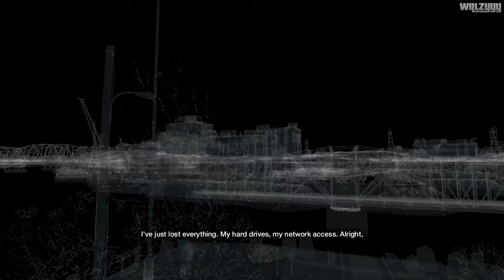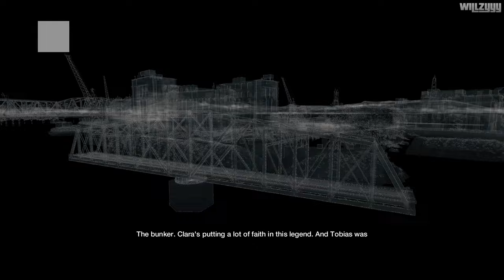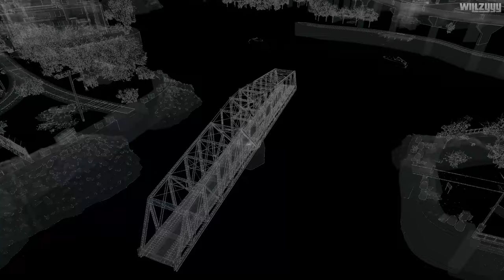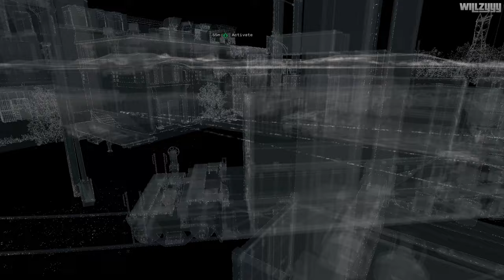Watch Dogs - One Foot in the Grave - Unlocking the Bunker (4K)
Watch Dogs - "One Foot in the Grave" and "A Blank Spot There-ish" missions recorded on PC with a Graphics Overhaul Mod in 4K Ultra HD.

You play as Aiden Pearce, a brilliant hacker and former thug, whose criminal past led to a violent family tragedy. Now on the hunt for those who hurt your family, you'll be able to monitor and hack all who surround you by manipulating everything connected to the city’s network. Access omnipresent security cameras, download personal information to locate a target, control traffic lights and public transportation to stop the enemy…and more. Use the city of Chicago as your ultimate weapon and exact your own style of revenge.

Missions:
0:00 - One Foot in the Grave
15:34 - A Blank Spot There-ish